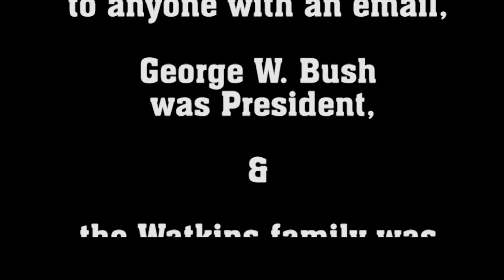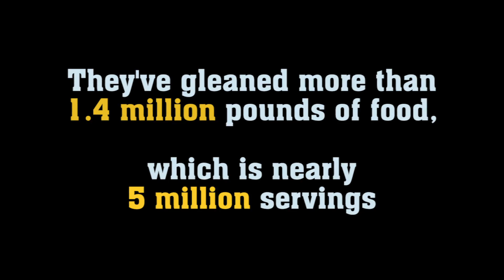Fields of Grace - A Look BAck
Sowing Seeds for Harvest fundraiser video presented by Tracci Dial